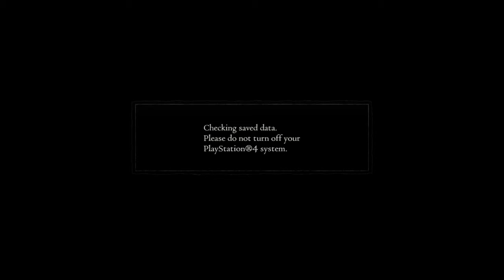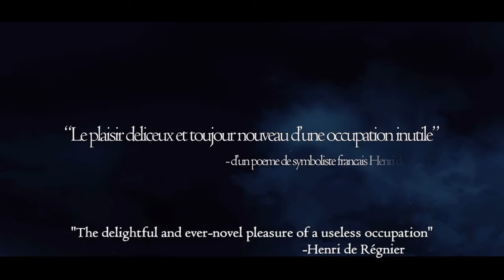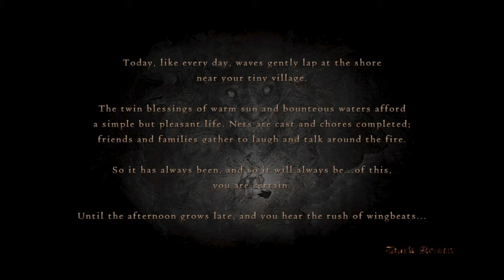Beef Lesbo Dragons dogma